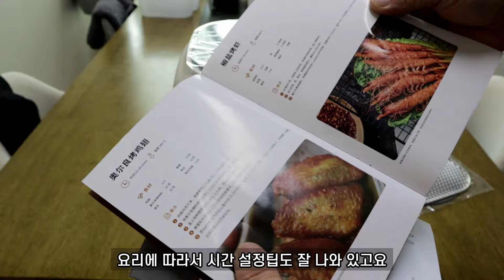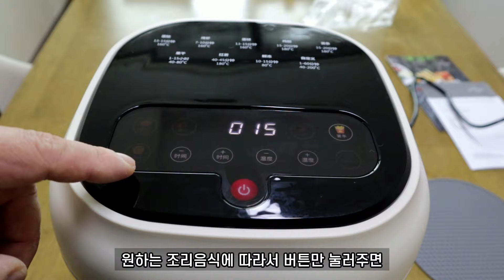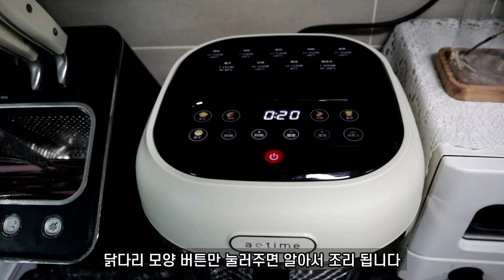있으면 유용한 세간살이 ! 요거 주문했습니다 /쉽겟/타오바오패스트/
있으면 유용한 세간살이!
쉽겟 타오바오 패스트를 통해서 알뜰하게 주문해보세요 !

[쉽겟]에서 제품을 지원받아  제작 되었습니다
[타오바오 상품번호]
[칫솔걸이.치약압착기]29962465
[실리콘신선보관백]29962253
[스마트 에어프라이어 4.0L]29970098
상품검색창에 상품번호를 입력하시면 검색이 가능합니다

[인스타그램 투덜이]

 / coolhan2482
[인스타그램 달래]

 / dalraelife
[캠핑매듭싸(4)가지]

 • 캠핑가서 쓰기쉬운 매듭 4가지+응용법~ 이것만 알아두면 OK  캠핑...  ​​​​​​
[매듭묶는법]

 • 매듭묶는법 . 실생활꿀팁 . 캠핑/아웃도어/실생활에 유용한 간단한 ...
[평생써먹는 매듭10가지]

 • 알아두면 평생 써먹는 매듭 10가지 !  매듭묶는법/캠핑매듭/실생활...
[타프연장웨빙사용법]

 • 타프와 텐트의 실용적인 조합 !  전실공간 넓히기 ~ 타프 연장웨빙...  ​​​​​​
[렉타타프치는법]

• 캠핑타프 혼자 치는법 ! 렉타타프 혼자 치는법 ! 캠핑초보자 ... ​​​​​​
[타프 가이라인 만들기]

 • 이것만 알면돼 !! 렉타타프(550*440) 가이라인 쉽게 만들기~...  ​​​​​
[KDsafe KC인증 국산 캠핑/차박/낚시 블랙홀 파워뱅크 KD-200A]
[어반사이드 비변형 포스코강철 파이어스퀘어 불멍 캠핑화로대]
[어반사이드 비변형 포스코강철 파이어헥사곤 캠핑 화목난로 + 가방 세트]
[어반사이드 5각 펜타폴 국산 듀랄루민 캠핑텐트/타프 슬라이드 폴대 가방 세트]
[어반사이드 선다우너 면TC 원터치 바람막이 사이드월 캠핑 윈드스크린]
*최저가가  아니므로 검색후 이용바랍니다*
위 링크 접속 후 24시간내에 제품을 구매하시면  쿠팡 파트너스 활동의 일환으로,   이에 따른 일정액의 수수료를 제공 받을수 있습니다.